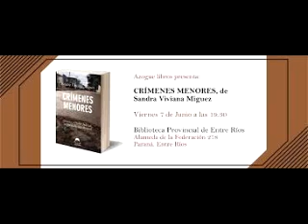EHV 7-6-19 Agenda violeta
La periodista Sandra Miguez presenta su libro “Crímenes menores”. El libro aborda el proceso del jury a Carlos Alfredo Rossi, el juez de Ejecución de Penas que otorgó la libertad condicional a Sebastián Wagner, quien purgaba una pena por dos delitos de abuso sexual y quien, durante esa condicional, asesinó a Micaela García.
La UNLaR brindará un curso de capacitación sobre “Filosofía y Teorías Feministas”